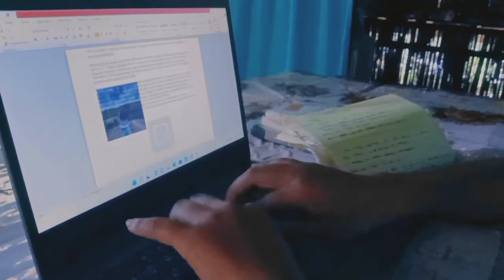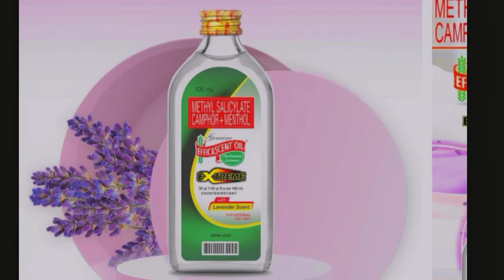EFFICASCENT OIL EXTREME (ADVERTISEMENT VID)- Christine Baselisco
This video is for me to comply the given task in our module in GE 5 PURPOSIVE COMMUNICATION which is the Performance Task/ Assessment.